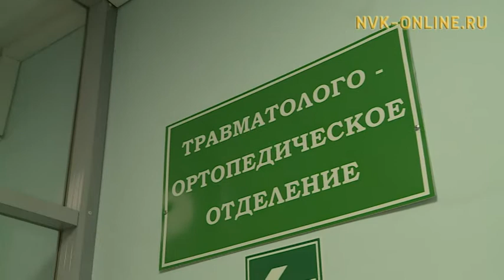Пациенты находящиеся на стационарном лечении в больницах Якутска воспользовались правом голоса